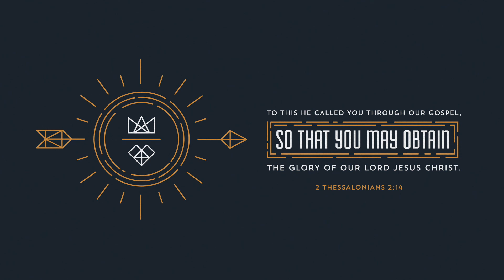2 Thessalonians 2